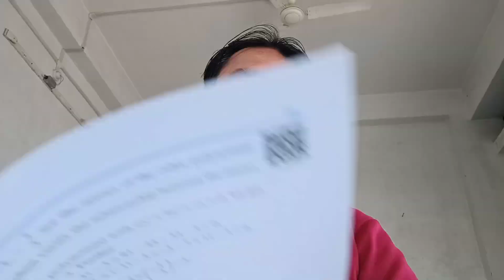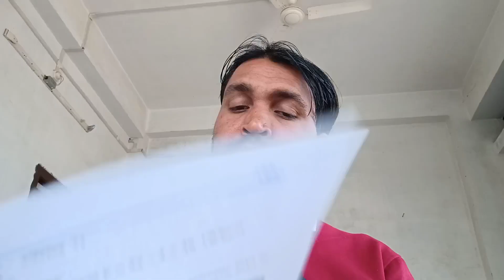Most important questions for class 10 NBSE EXAM 2025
NBSE, MATHEMATICS,2025